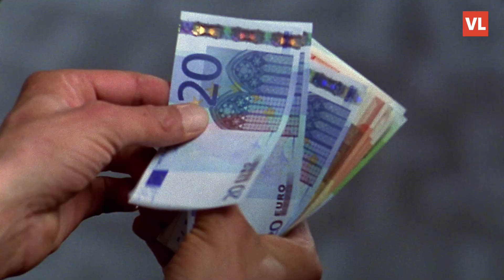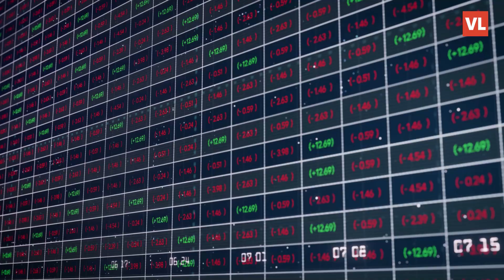Medvedev iznio svoja predviđanja za 2023.: Stvorit će se Četvrti Reich, Elon Musk bit će novi vođa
Bivši ruski predsjednik Dmitrij Medvedev iznio je neka predviđanja za 2023. Medvedev, koji je trenutačno zamjenik predsjedavajućeg Ruskog vijeća sigurnosti objavio je u ponedjeljak svoj popis od 10 predviđanja na društvenim mrežama Telegramu i Twitteru.